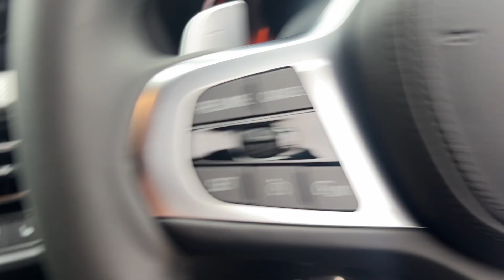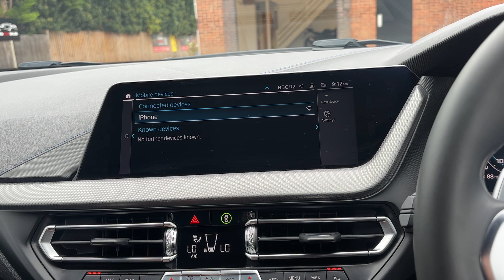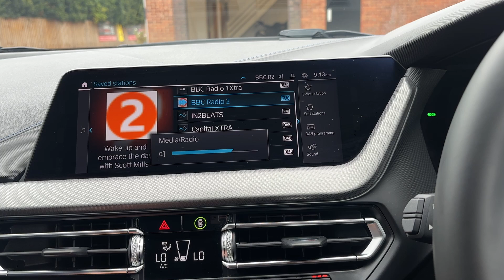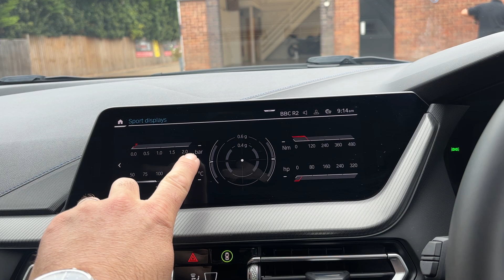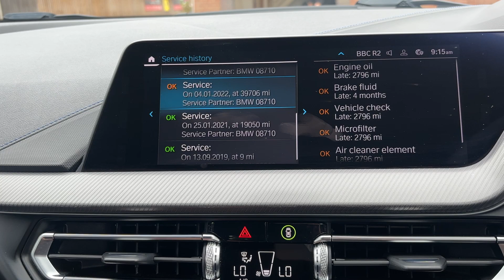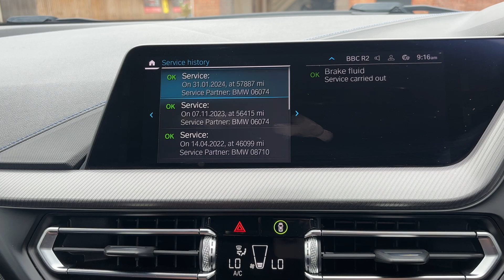2019 BMW M135i